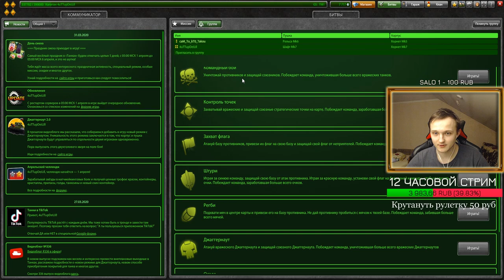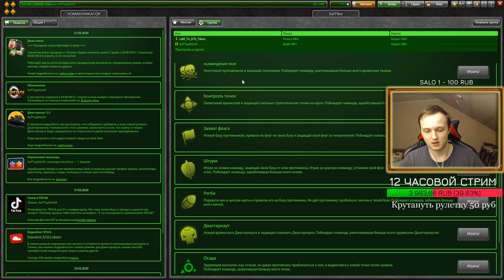100 КИЛЛОВ ЗА 7 МИНУТ В ММ БИТВЕ - НОВЫЙ МИРОВОЙ РЕКОРД В ТАНКАХ ОНЛАЙН